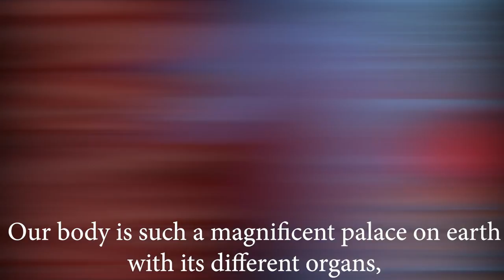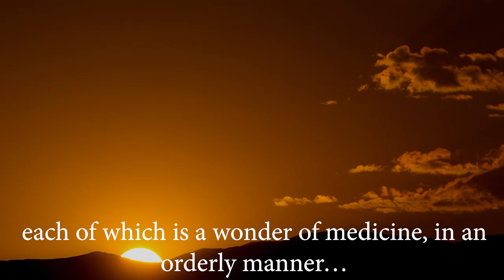Magnificent Palace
We live in the age of wonders. Think of a palace; a hundred different cities in it, systems such as transportation, education and communication have been established in each city; all in perfect harmony.

Is there such a palace in this world?

Yes there is; as well as hundreds of thousands or even millions...

Our body is such a magnificent palace on earth with its different organs, tissues, cells and respiratory, digestive, nervous and movement systems.

And is the greatest miracle of this palace called body, is the operation of all these organs, executed in perfect harmony,

We know that establishing a system and operating them in harmony with each other requires science, will and engineering.

So who is it? Creating our wonderful body and organs and operating its systems, each of which is a wonder of medicine, in an orderly manner…